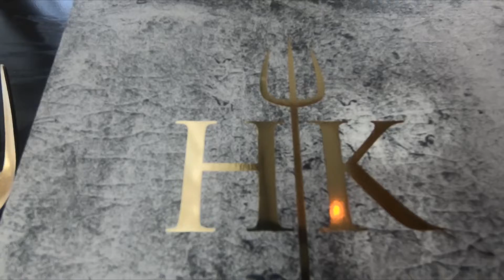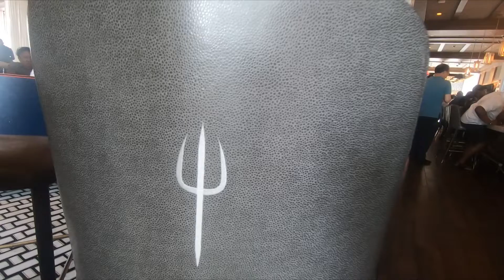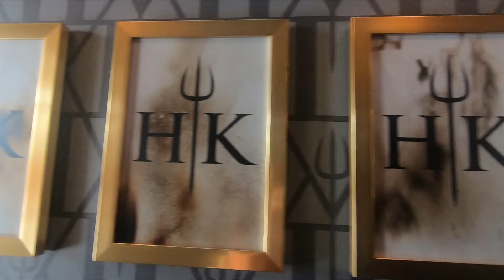HELL'S KITCHEN LAS VEGAS | BEST MEAL WE EVER HAD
Holy scallop batman! I think I have found my last meal request if I ever get sent to death row. This was the best meal we ever had.

Seriously though, this weeks Where We Eatin Wednesday we are in Las Vegas. With so many places to eat (and we did) we had to make sure to showcase one of the best meals (at least in the US) that we have had to date.

We checked out Hell's Kitchen in Las Vegas to see if it lives up to all of the hype or if it is just a typical restaurant with a celebrities name put on it.

Let me tellllll you, it is super pricey but our meal was worth every penny (or lots of bills). Check out this weeks video for what we ate, a look at the decor, the Hell's Kitchen in action and what we thought of this restaurant.

Leave a comment of what you thought of the video, if you have eaten there, if you liked it or if you watch the show.